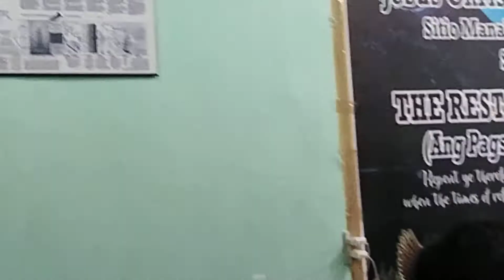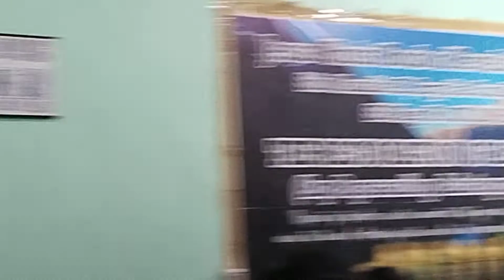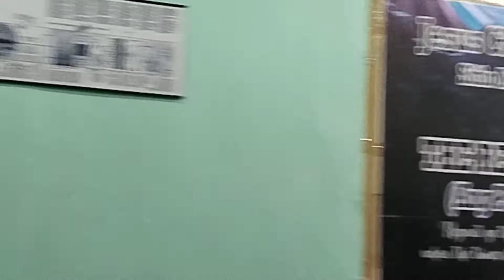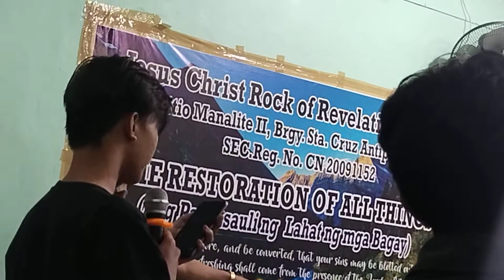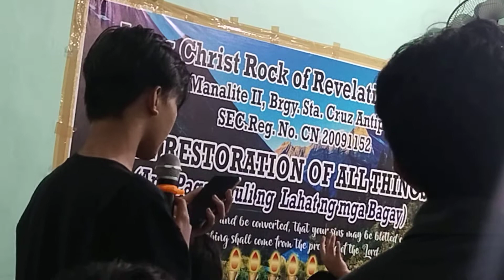TEMPLONG NASIRA KAILAN MULING ITATAYO?? LITERAL BA O SPIRITUAL ANG TEMPLO ?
TEMPLONG NASIRA KAILAN MULING ITATAYO??
LITERAL O SPIRITUAL??

Bro Lito

Dumalo sa Linggo may gawain pang-umaga, panghapon at panggabi
Jesus Christ Rock of Revelation,Manalite, Marcos Highway sa pagitan BlueMountain tulay at Cogeo Gate1 Petron  Lote
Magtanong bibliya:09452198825